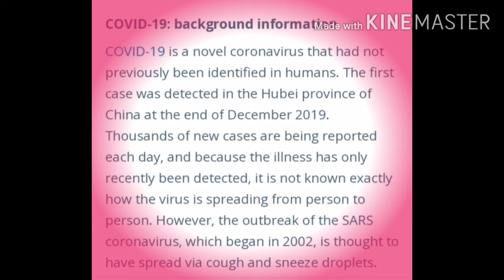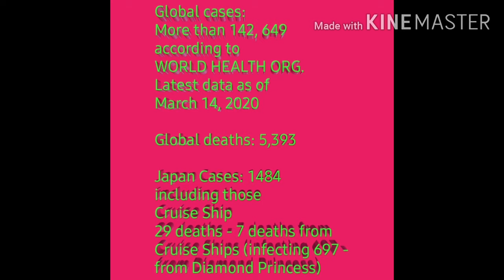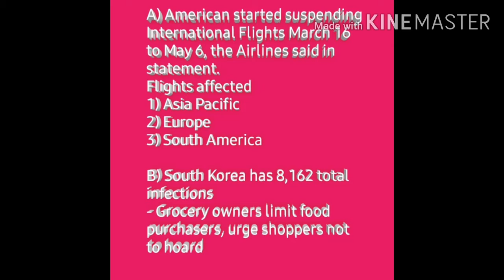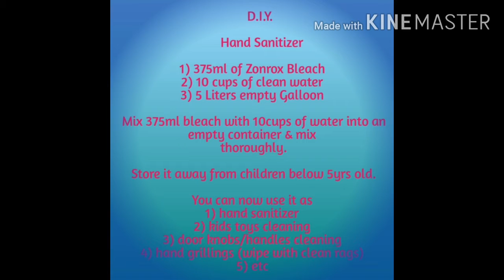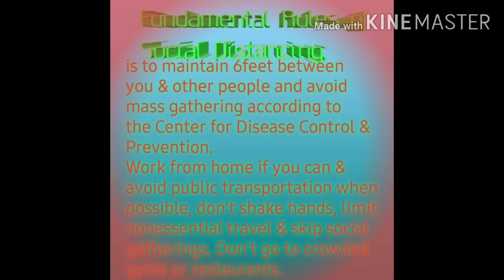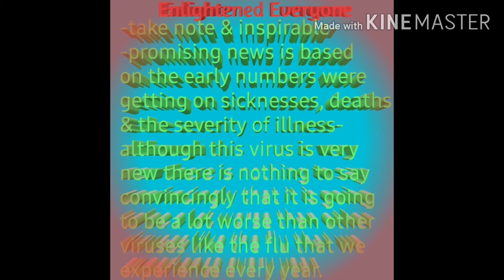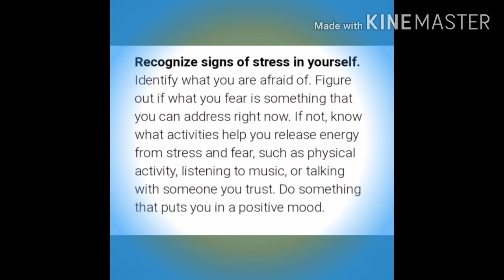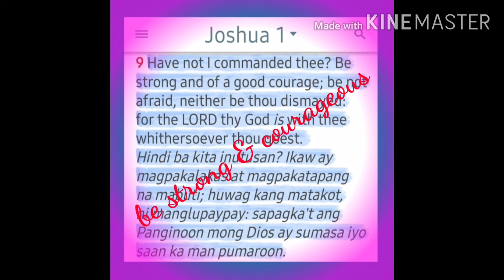COVID 19 UPDATES..(March 14-21, 2020)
Most Imformative & well search COVID 19 Updates